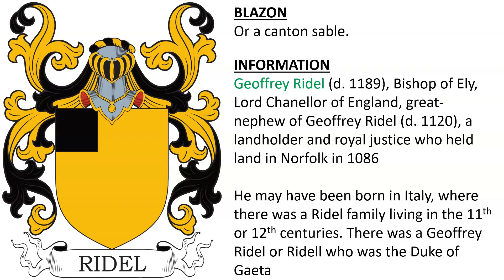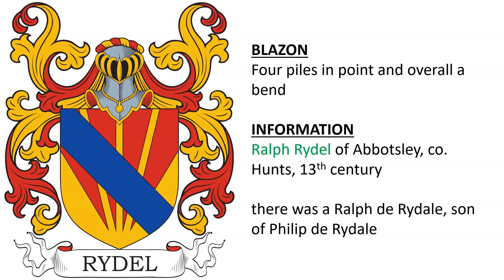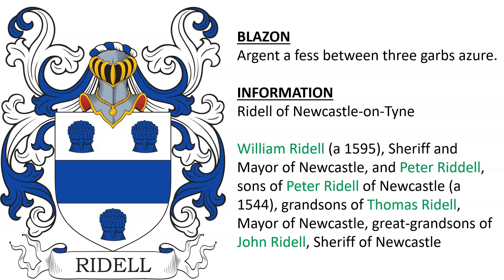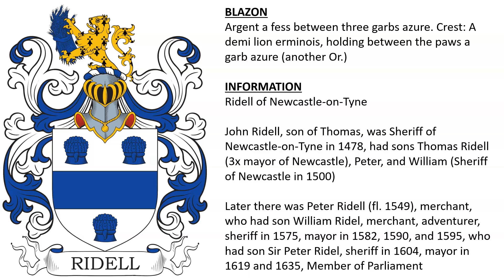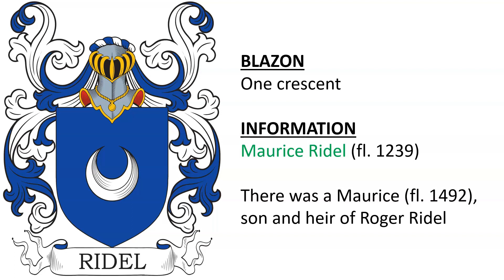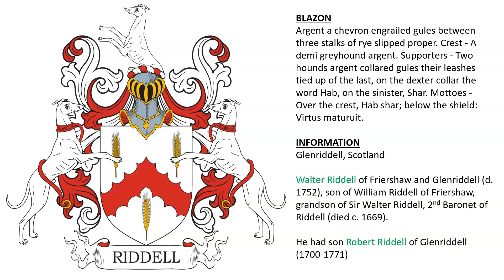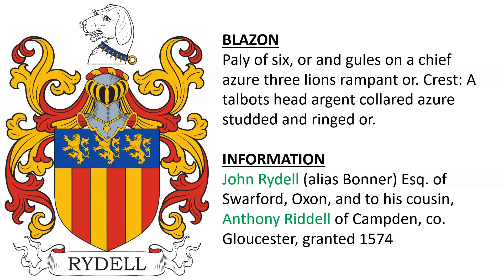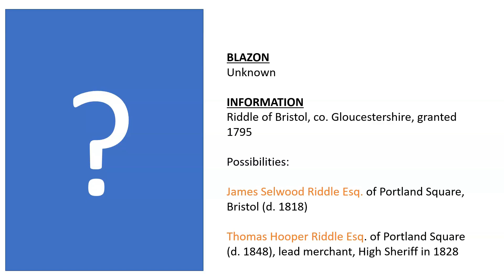Riddell Coat of Arms & Family Crest - Symbols, Bearers, History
Riddell, Ridel, Rydell, Ridell “Family Crest” or Coat of Arms - Riddell Family History & Surname

1) Geoffrey Ridel (d. 1189), Bishop of Ely, Lord Chanellor of England, great-nephew of Geoffrey Ridel (d. 1120), a landholder and royal justice who held land in Norfolk in 1086 - Or a canton sable.

He may have been born in Italy, where there was a Ridel family living in the 11th or 12th centuries. There was a Geoffrey Ridel or Ridell who was the Duke of Gaeta

2) Sir Geoffrey Rydell or Ridel of Blaye, a barony of France, son of Geoffrey de Ridel (c. 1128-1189), son of Richard Basset, Justice of England (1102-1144), assumed surname of Ridel - Or three piles gules with a bend of azure overall

3) Ralph Rydel of Abbotsley, co. Hunts, 13th century - Four piles in point and overall a bend - there was a Ralph de Rydale, son of Philip de Rydale

4) The Riddell Baronetcy, of Ardnamurchan in the County of Argyll, was created in the Baronetage of Great Britain in 1778 for Sir James Riddell, superintendent general to the Society of British Fishery and a Fellow of the Society of Arts and Sciences., son of George Riddell of Kingloss - Or, three piles in point gules surmounted of a bend azure. Crest - A hand issuing from the coronet of a French count holding a baton all proper. Supporters - Dexter, a female, in her exterior hand three ears of rye; sinister, a knight in complete armour. Motto - Utile et dulce

Sir Rodney Riddell, the fourth and last Baronet, was a distinguished professional soldier who campaigned in New Zealand and during the Afghan War of 1878 to 1880. He died in 1907 and the title became extinct on his death.

5) Argent three piles gules; a quarter sable.

6) Hugh Riddel, 1296 - 1 pile and a chief (?or a cross and a chief)

Hugh de Ridale, son of Sir Auskettel de Ridale (d. 1180)

Hugh de Ridel (a. 1329), son of Sir William de Riddell, Sheriff of Northumberland, father of Thomas de Ridel (a. 1357)

7) John Ridell, c. 1326 - Argent a fess azure between three garbs gules.

8) Ridell of Newcastle-on-Tyne - William Ridell (a 1595), Sheriff and Mayor of Newcastle, and Peter Riddell, sons of Peter Ridell of Newcastle (a 1544), grandsons of Thomas Ridell, Mayor of Newcastle, great-grandsons of John Ridell, Sheriff of Newcastle - Argent a fess between three garbs azure.

9) Same arms. Crest: A demi lion couped or, holding a rye-sheaf azure. Motto: Deus solus adget aristas.

Sir Jordan de Ridel held a moiety of the lordship of Tilmouth, co. Northumberland c. 1290, brother of Galfred de Ridel, Baron Blayne

Sir William de Riddell was Sheriff of Northumberland in 1314.

Thomas Riddell Esq. of Fenham sold the estate in 1695 and purchased Swinburne, where he settled, his great-grandson was Thomas Riddell Esq. of Swinburn Castle

Cheeseburn Grange, co. Northumberland descended from Ralph Riddell, second son of Thomas Riddell Esq. of Swinburne castle and his wife Mary

10) Ridell of Newcastle-on-Tyne - Same Arms - Crest: A demi lion erminois, holding between the paws a garb azure (another Or.)

John Ridell, son of Thomas, was Sheriff of Newcastle-on-Tyne in 1478, had sons Thomas Ridell (3x mayor of Newcastle), Peter, and William (Sheriff of Newcastle in 1500)

Later there was Peter Ridell (fl. 1549), merchant, who had son William Ridel, merchant, adventurer, sheriff in 1575, mayor in 1582, 1590, and 1595, who had son Sir Peter Ridel, sheriff in 1604, mayor in 1619 and 1635, Member of Parliament

11) Ridell of Gatesghead, co. Durham - Same arms and crest

Sir Thomas Ridel, knight of Gateshead, sheriff of Newcastle in 1601, mayor in 1604 and 1616, Member of Parliament, had sons: Sir William Ridell, Sir Thomas Ridell of Fenham, George Ridell (judge advocate), and Robert.

Sir Thomas Ridell of Fenham was recorder of Newcastle, commanded a regiment of foot in the service of the king, and was governor of Tynemouth, had issue as follows: Thomas, Ralph, Anne, Elizabeth, Margery, Jane, and Eleanor

12) Water Riddell, c. 1175, son of Patrick de Ridale - One eagle rising

13) William Riddel (fl. 1337), lord of Flemington, in Berwickshire? - Bird perched on a tree

14) Maurice Ridel (fl. 1239) - One crescent

There was a Maurice (fl. 1492), son and heir of Roger Ridel

15) Water Riddell, c. 1175, son of Patrick de Ridale - A chevron between three boys’ heads or holly branches (or ears of rye)

16) Rydels, De Ridalls or Ridall of co. Yorkshire - Argent a chevron between three crosses botonnee fitchee sable.

17) Walter Riddell of Minton (c. 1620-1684), son of Walter Riddell of Minto (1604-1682), grandson of Andrew Riddell (c. 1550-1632) - Argent a chevron gules between three ears of rye, stalked and slipped vert. Crest: A dexter hand proper holding a blade of rye, slipped or. Motto: Virtus maturat.